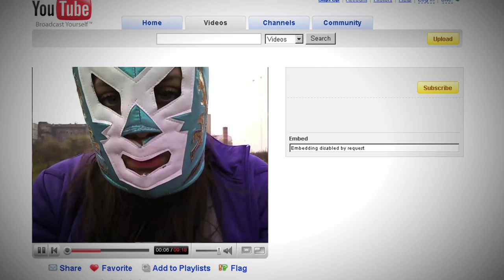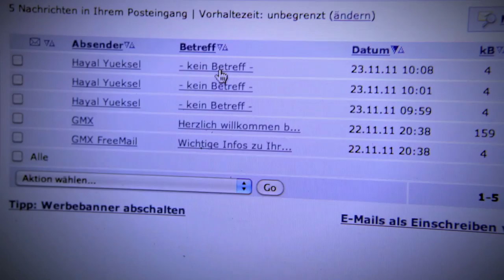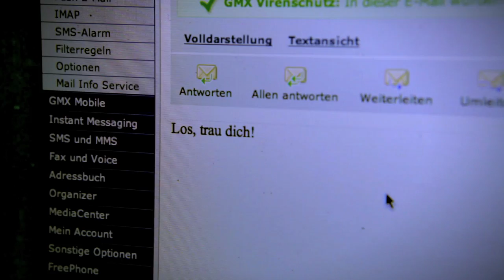Wenn Du Dich Traust: Folge 6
Alex kann es nicht glauben! Dass Hayal die Lästerschwester96 ist, hätte er nie für möglich gehalten. Wie konnte sie ihrer eigenen Schwester nur so etwas antun? Andererseits hat sie natürlich Recht, dass Serdar zur Strecke gebracht werden musste. Aber doch nicht auf diese hinterlistige Art und Weise. Das grenzt ja schon an Cybermobbing.

Er weiß nicht, wie es jetzt weitergehen soll. Eigentlich müsste er es der Schulleitung erzählen. Andererseits mag er Hayal echt total gern... und wer weiß, was die Lehrer und vor allem Moisha und Co. mit ihr machen würden, wenn sie davon Wind bekämen?

Zu Hause angekommen, setzt sich Alex erst einmal vor den Rechner, um die Beichte von Hayal sacken zu lassen, als er plötzlich eine Email im Postfach entdeckt. Sie ist von Hayal. Die Sängerin Kim Beuss hat einen neuen Song released und sucht für ihr Musikvideo Background-Tänzer. Der Gewinner eines extra dafür organisierten Tanzbattles, darf in dem Video mit dabei sein! Will Hayal etwa, dass Alex an diesem Battle teilnimmt? Das kann doch nur in die Hose gehen. Aber andererseits: Wenn er bis dahin jeden Tag trainiert hätte er eventuell eine Chance. Dann könnte er den Lunatix endlich beweisen, dass er es drauf hat!

Während Alex sich in Gedanken schon auf der großen Bühne stehen sieht, platzt seine Mutter ins Zimmer. Er soll die komplette nächste Woche für Manja den Babysitter spielen, während seine Mutter Überstunden schiebt.

Na toll., das war es dann wohl endgültig mit der Tanzkarriere. Oder vielleicht doch nicht...?

Soll Alex seiner Mutter vom Tanzbattle erzählen?

Crew:

Hannah Valentin - Hayal
Jonathan Ritzmann - Alex
Bahar "Moisha" Dagdelen - Moisha
Serdar Bogatekin - Serdar
Senta Sofia Delliponti - Kim Beuss
Mieke Schymura - Alex' Mutter
Maggy Domschke - Frau Haubitz (Schulleiterin)
Suzan Demircan - Hayals Mutter
Gürbüz Yeter - Hayals Vater
Sophie Scherer - Manja
Philipp Seidler - Boris
Tanisha Bandaogo - Katja
Chun-Way Dang - Lotsenschüler 1
Marie-Luise Bork - Schülerin mit Spruch
Heidi Alisha Kupfer - Lunatix
Philipp Aistow - Lunatix
Lamin Mbye - Lunatix
Abdulrahim „Koko" Öztürk - Lunatix
Antonio „Toni Valentin" - Lunatix
Erdem Erdönmez - Lunatix

Komparsen

Roman Steinweg - Schüler
Neslihan Yeter - Schülerin
Taylan Polat - Schüler
Katja Dill - Schülerin
Philipp Tollkühn - Schüler
Ilter Öztürk - Schüler
Derya Lienen - Schülerin
Milan Siegers - Schüler
Elvin Ahmadov - Schüler / Schläger
Farina Hartwig - Schülerin
Dilmon Said - Schüler
Fabian Hinz - Schüler
Aran Navarro - Schläger
Yulia Pronyatowa - Schülerin
Lusine Balayan - Schülerin
Markus Hackenberg - Rapper

Ugin - Jury-Mitglied
Nadja - Jury-Mitglied

Tino Kyre - Projektleiter
Vanessa Genschow - Redaktion
Axel Möbius - Herstellungsleitung
Gioia von Halem - Produktionsleitung
Florian Gradmann - Produktionsassistenz / Regieassistenz
Rebecca Mahnkopf - Buch
Alkmini Boura - Regie
Fee Scherer - Kamera
Simone Rieger - Kameraassistenz
Elli Wolf - 2. Kameraassistenz
Tobias Lindner - Oberbeleuchter
Holger Kettner - Beleuchter
Stefan Gollhardt - Tonmeister
Nicolai Wolf - Tonmeister (am 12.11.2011)
Felix Zimmermann - Schnitt
Mariele Krämer - Ausstattung
Christina Gatterer - Ausstattungsassistenz
Linda Ruoff - Ausstattungsassistenz
Jeannette Seydler - Kostüm
Nadja März - Maske
Liesa Rademacher - Set Aufnahmeleitung
Dennis Giebel - Set Aufnahmeleitungassistenz (am 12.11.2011)
Claudia Manthey - Kinderbetreuung
Aran Navarro - Set-Praktikant
Howard Harrington e.K. - media-total

Titelsong „Wenn du dich traust"
von DaBeat Music David von Hilchen

Senta Sofia Delliponti & BTM - Gesang